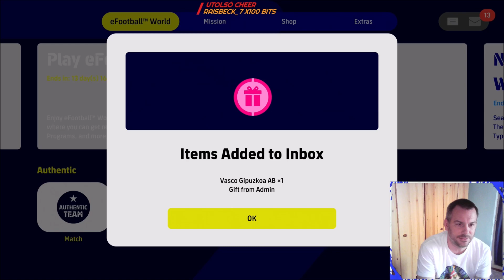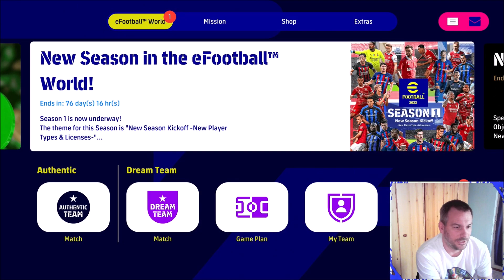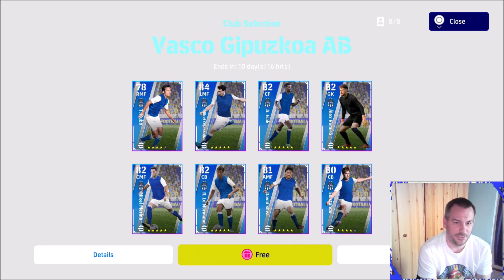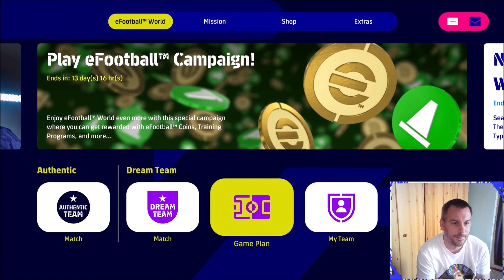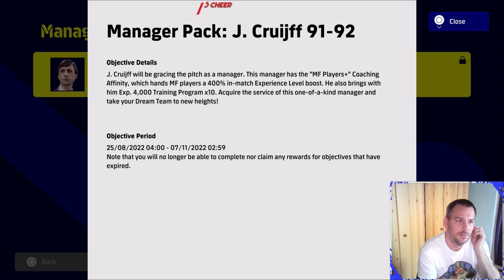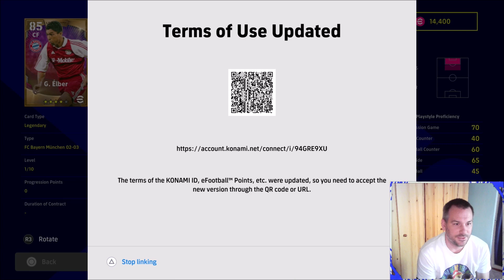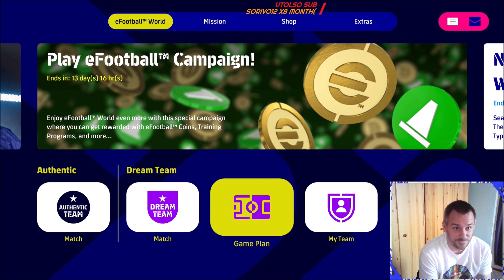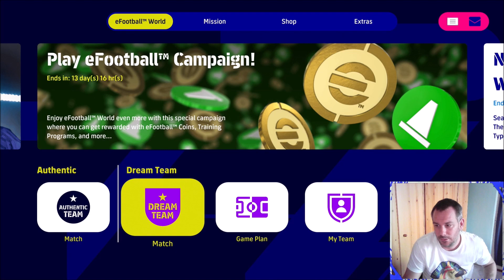eFootball 2023 - NÉZZÜK MI VÁLTOZOTT magyar hun efootball gaming (magyar)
Sziasztok

Twitchen vagyok elérhető, nagy százalékban a délelőtti órákban. Ha van kedved nézz be az élő adásokra.